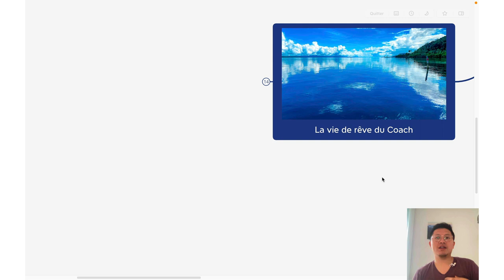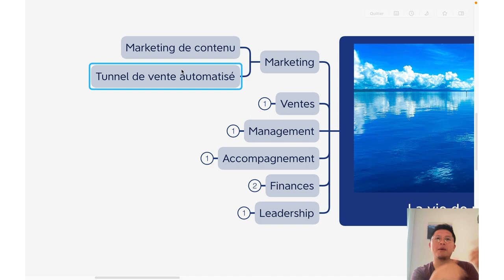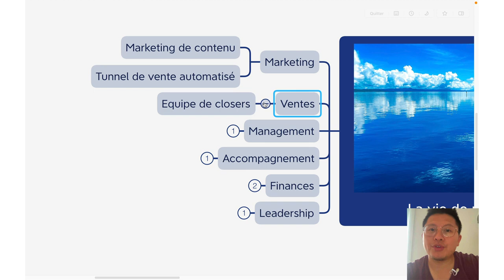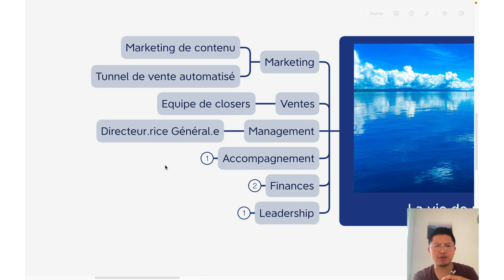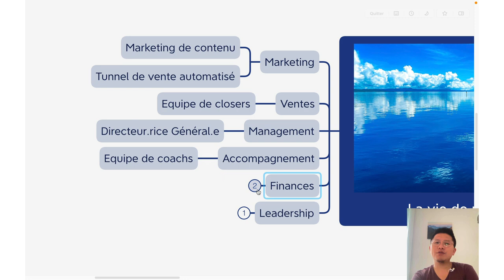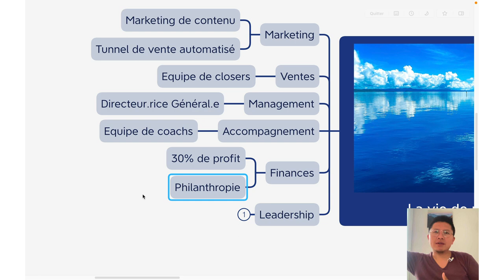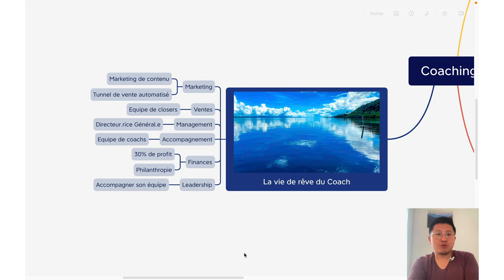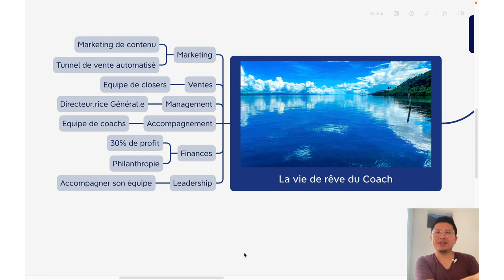La Vie rêvée du Coach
Mais pourquoi se donner tant de mal à développer un business ?

Pendant des années, je me suis retenu de "vendre du rêve".

Ce n'est pas une communication qui me correspond, et ça n'attire pas les personnes qui ont les mêmes valeurs que moi. 🤷‍♂️

Et en même temps, ne suis-je pas en train de te cacher la vérité en te parlant que de la partie "laborieuse" du business ?